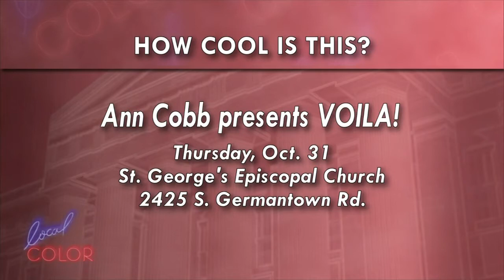Local Color - Oc. 11, 2012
This week on Local Color (Oct. 11), host Mamie Shannon and guests are talking about the Green Line's 2nd Anniversary, Memphis Means Music Month celebration, Literacy Mid-South's Super Gala, and more. Plus where to find Corn Mazes all over the Mid-South.